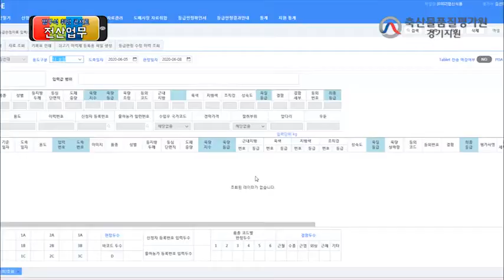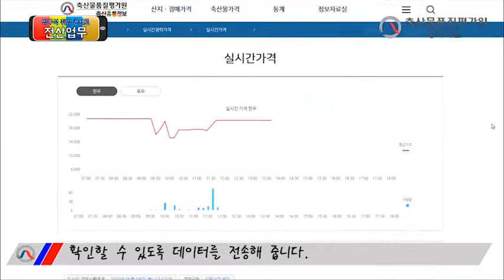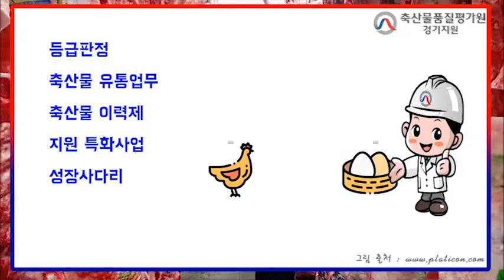[경기 지원] 잡다한 솔루션 | 슬기로운 평가사 생활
축산물품질평가원 경기 지원에서
취업 정보를 大방출합니다!

눈 크게 뜨고 따라오세요*0*